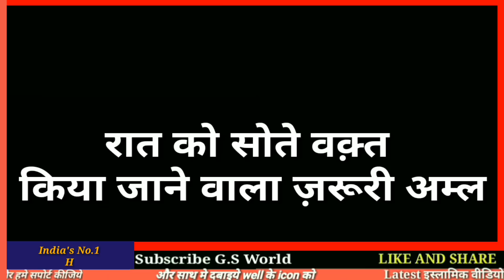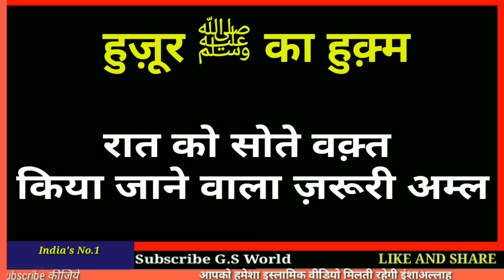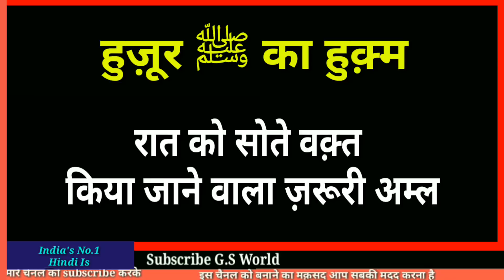हुज़ूर ﷺ का हुक़्म - रात को सोते वक़्त ये 5 काम करके सोया करो किस्मत बदल जाएगी इंशाअल्लाह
अमीन
अल्लाहुम्मा अमीन

अमीन
अल्लाहुम्मा अमीन